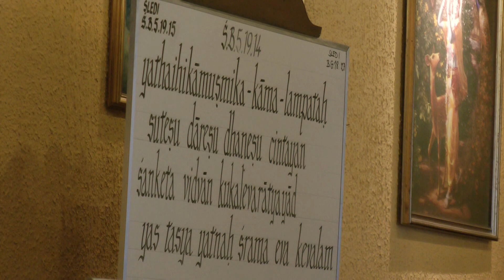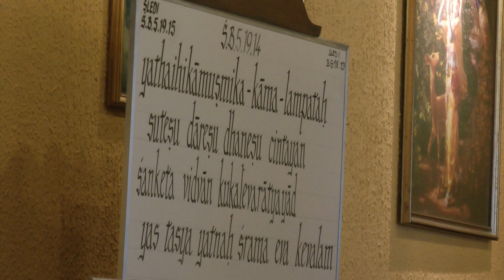HH Prahladananda Swami - Wake up from maya (SB 5.19.14)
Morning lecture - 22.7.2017